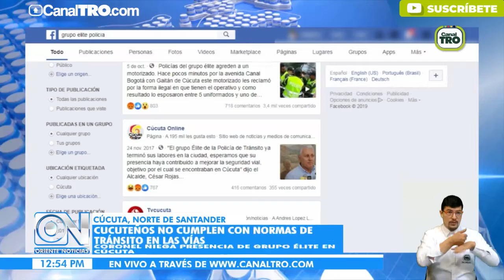Cucuteños no cumplen con normas de tránsito en las vías